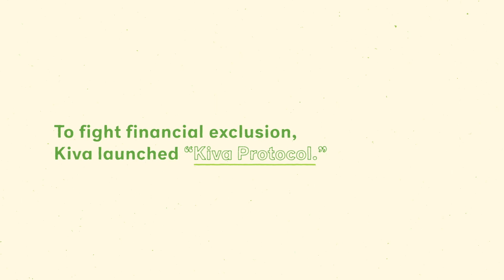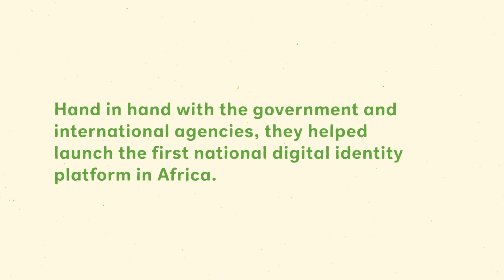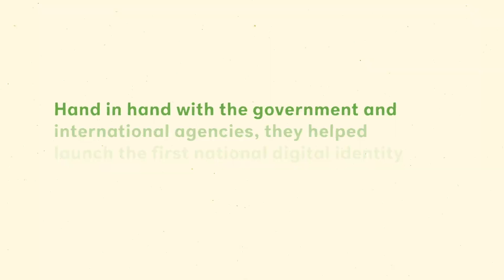What is Kiva Protocol?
Kiva has sunset operations of Kiva Protocol, effective June 30, 2022.

Two of the major barriers to accessing financial services are a lack of formal identification and a lack of verifiable credit history.

Kiva Protocol was designed to address these barriers by using distributed ledger technology to issue digital identification to all citizens.